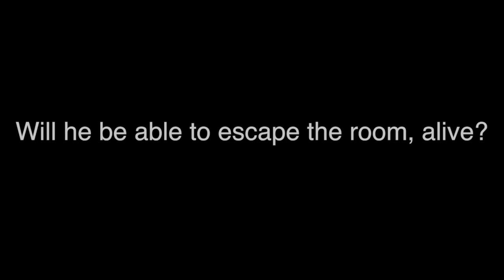10 Day Trailer - Rachelle Salbador